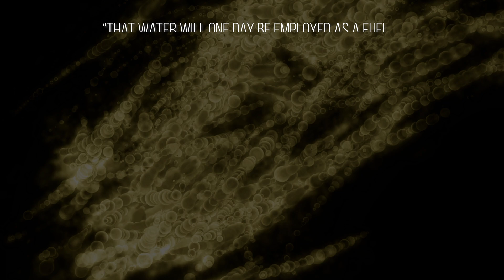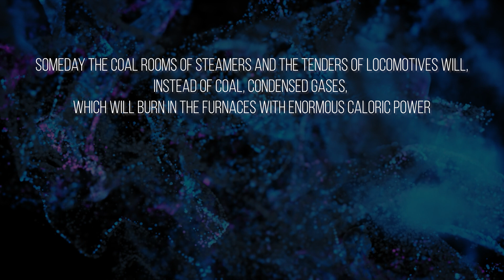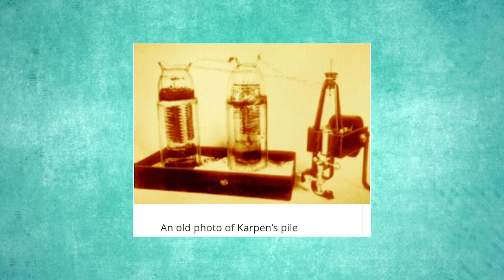Forbidden Technologies and The Silencing of Their Inventors | Documentary Part 3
Discover the hidden truths behind technological advances in our latest video. The 20th century revolutionized technology, medicine, and science, yet it harbors dark tales of monopoly, suppression, and conspiracy. Delve into the stories of inventors like Nikola Tesla, Stanley Meyer, Yull Brown, Nicolae Vasilescu-Karpen, and Tom Ogle, whose groundbreaking inventions faced mysterious obstacles. From water-fueled cars to perpetual batteries, these innovations were stifled by powerful interests. Learn how Tesla's wireless technology, Meyer's water cars, Brown's gas fuel, Karpen's Pile, and Ogle's revolutionary carburetor were suppressed. Unearth the conspiracy theories surrounding their tragic fates and understand the relentless challenges posed by big corporations and shadowy organizations. Watch now to uncover the truth about these banned technologies and their suppressed inventors.